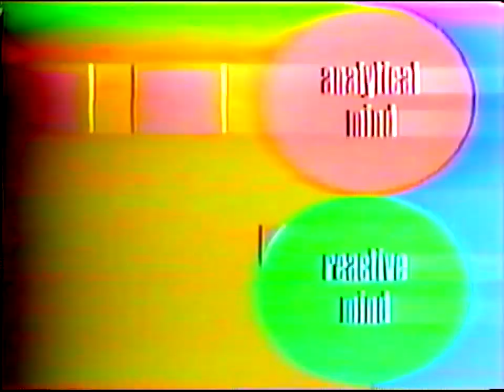"gEneRaTOr bOys" by PEOPLING [official music video] Directed by Preston Spurlock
From the album APPEARANCE released on Oct 27th 2023. Already Dead Tapes, 2023